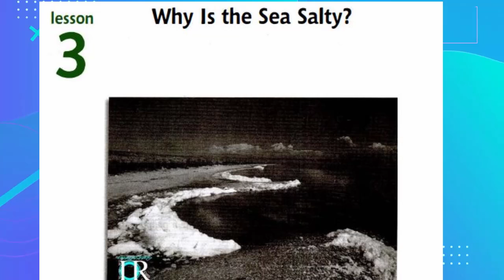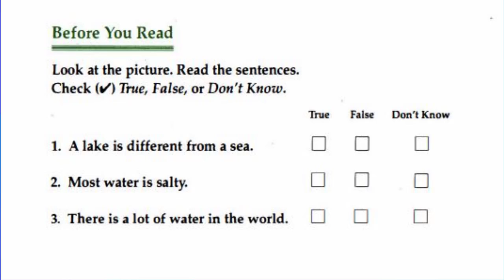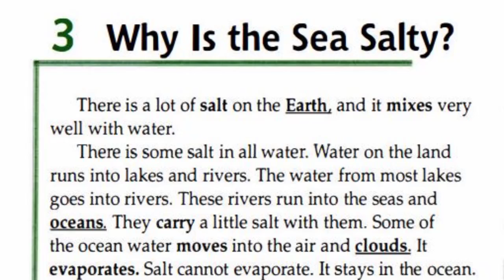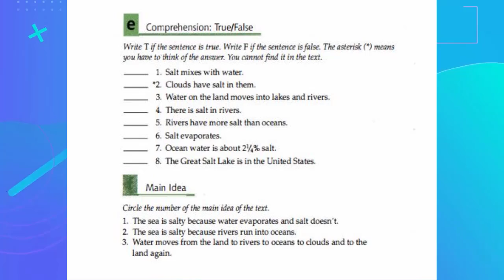Lesson: 8 Why is the sea salty?